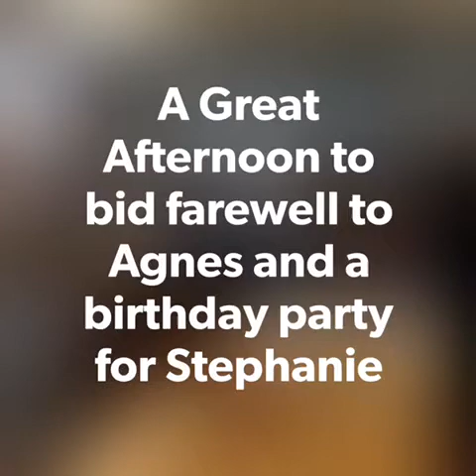4SQ FELLOWSHIP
Bid farewell to Agnes & birthday party for Stephanie